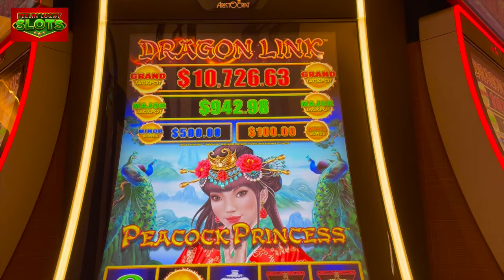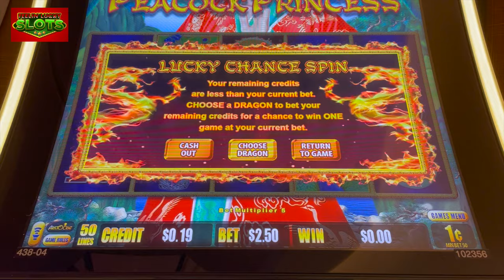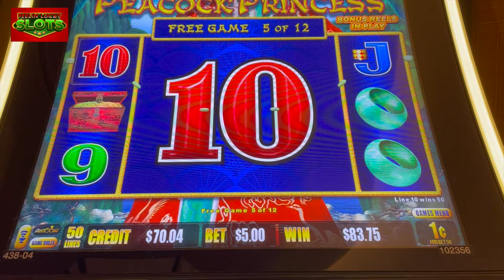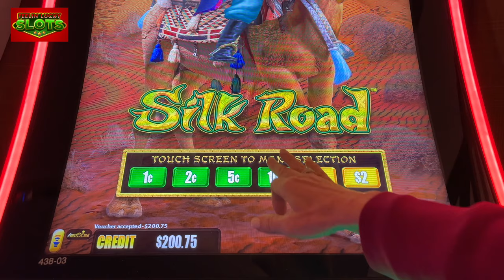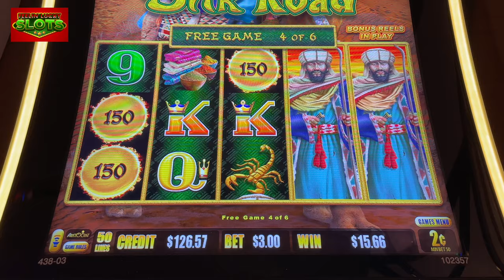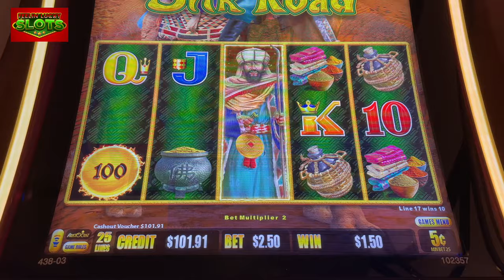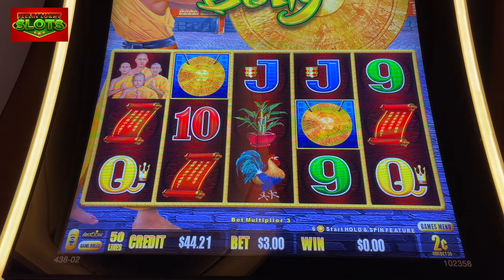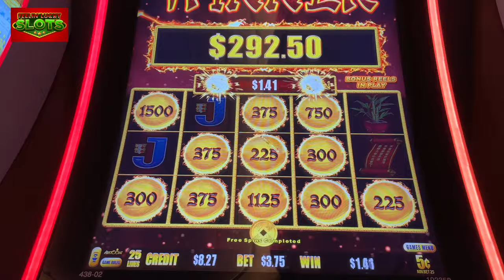🎰Can We Win On These Lesser Known Dragon Links?🍀 Golden Gong, Silk Road & Peacock Princess Slots!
Why do Silk Road and Golden Gong Dragon Links never get played? is it the graphics? Do they lose a lot? Let us know what you think about these harder to find slot machines. We also played on Peacock Princess at Resorts World Casino in Las Vegas.